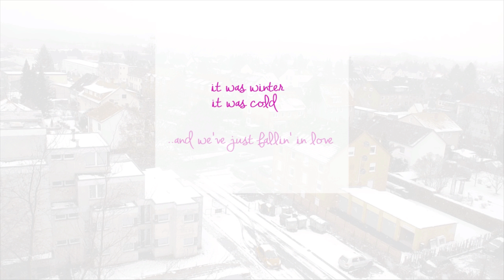winter 2012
it was winter
it was cold
..and we've just fallin' in love